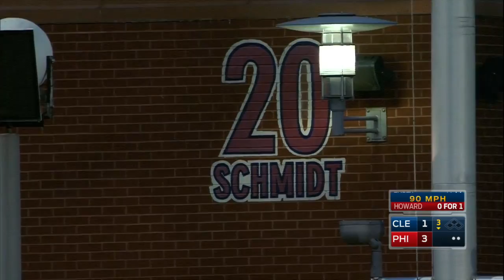CLE AT PHI - April 30, 2016